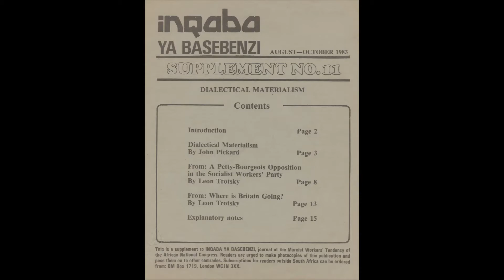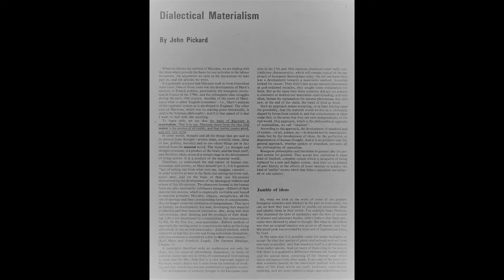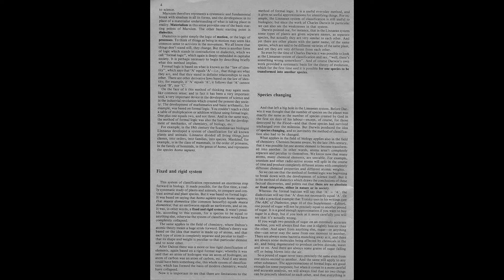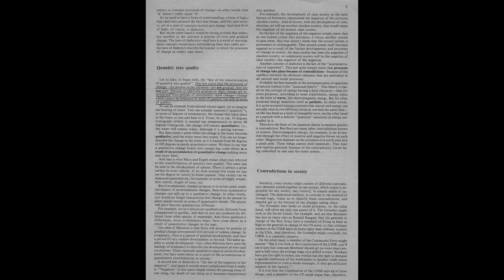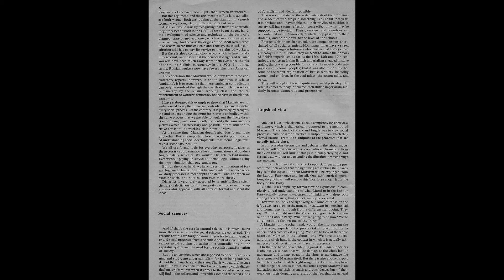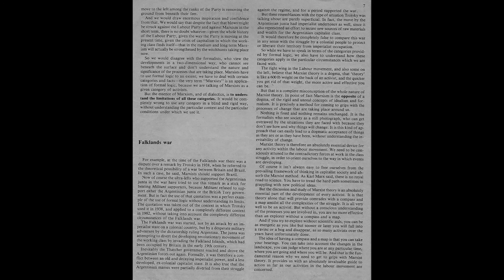Dialectical Materialism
A speech made by John Pickard to a Marxist Education School organised by Militant , perhaps in 1980.

A later version of this contribution made at a similar event in 1982 was edited to form an article carried in the Supplement (No.11) on Dialectical Materialism to Inqaba ya Basebenzi, the journal of the Marxist Workers' Tendency of the African National Congress (August 1983).